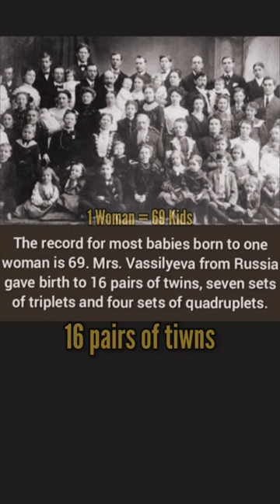World Record in S*x / Guinness World Records🌎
All content on this channel is my personal work and is protected under copyright law.